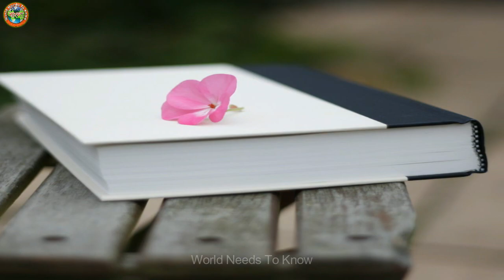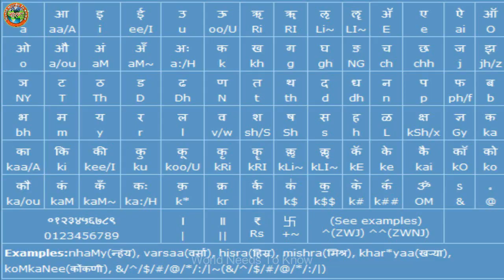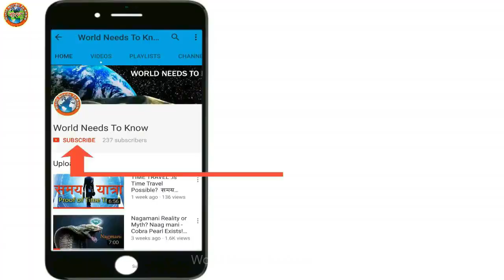বন্য পশুদের দ্বারা পালিত হওয়া ৫ টি বাচ্চা | জঙ্গলে খুঁজে পাওয়া ৫টি শিশু ||Children Raised by Animals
বন্য পশুদের দ্বারা পালিত হওয়া ৫ টি বাচ্চা ||
জঙ্গলে খুঁজে পাওয়া ৫টি শিশু ||
5 Kids raised by Animals

আমরা সবাই The jungle Book এর মোগলির ব্যাপারে পরে ও শুনে এসেছি। মোগলি একটি জঙ্গলে মানুষ হওয়া বন্য শিশুর গল্প।ছোট বেলায় সে জঙ্গলে হারিয়ে যায় এবং তাকে জঙ্গলের পশুরা পালন পোষণ করে। এটিকে নিয়ে অনেক সিনেমায় বানানো হয়েছে। কিন্তু আজ আমরা এই পর্বে কথা বলবো ৫ টি এমন বাচ্চার ব্যাপারে যাদেরকে বাস্তব জীবনে জঙ্গলের পশুরা লালন পালন করে।
#1 MARINA CHAMPMAN : 1950  সালে দক্ষিণ আমেরিকার কলম্বিয়া তে Marina Champman নামের একজন শিশুকে অপহরণ করা হয় যখন তার বয়স মাত্র ৫ বছর।
#2 MARCOS RODRÍGUEZ PANTOJA: এবারে আমরা কথা বলবো ' Marcos Rodríguez Pantoja ' নামের একটি স্প্যানিশ ছেলের ব্যাপারে |
#3 SHAMDEO : ১৯৭২ সালে ভারতের উত্তর প্রদেশের একটি গ্রাম নারায়ণপুরের একটি জঙ্গলে একটি ৪ বছরের শিশুকে নেকড়ের দলের মধ্যে খুঁজে পাওয়া যায়।
#4 OXANA MALAYA : এই ঘটনাটি ইউক্রেন দেশের একটি মেয়ের ব্যাপারে যাকে একটি কুকুরের দল লালন পালন করে। যখন ১৯৯১ সালে তাকে খুঁজে পাওয়া যায় তখন তাকে মানুষ বলে বোঝা যাচ্ছিলোনা।
#5 LYOKHA : এখনো পর্যন্ত যতগুলি বাচ্চার ব্যাপারে কথা বলা হয়েছে তাদের সবাইকেই স্বাভাবিক জীবনে ফিরিয়ে আনা সম্ভব হয়েছিল। কিন্তু এই বাচ্ছাটিকে স্বাভাবিক জীবনে ফিরিয়ে আনা সম্ভব হয়নি।

বিশ্বের ১০ টি সবচেয়ে বড়ো রহস্যময় ঘটনা || পৃথিবীর ১০ টি অমীমাংসিত রহস্য || Top 10 Unsolved Mystery

১২ টি শক্তিশালী ও প্রাচীন আধ্যাত্মিক চিহ্ন যা আপনার জীবন বদলে দিতে পারে || Powerful Ancient Symbols

বিশ্বের ৫ টি আশ্চর্যজনক এবং অসামান্য সমুদ্র সৈকত || অসাধারণ সমুদ্র সৈকত | Top 5 Unique Sea Beaches